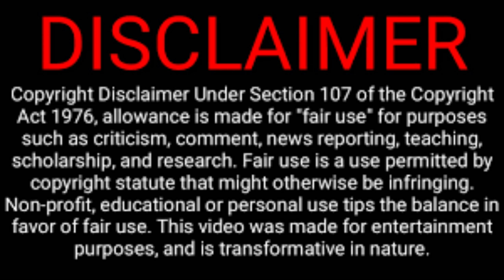Tan a yuh yard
**Unruly Jamaicans not practicing Physical/Social distancing**